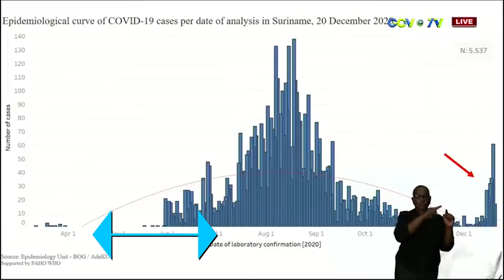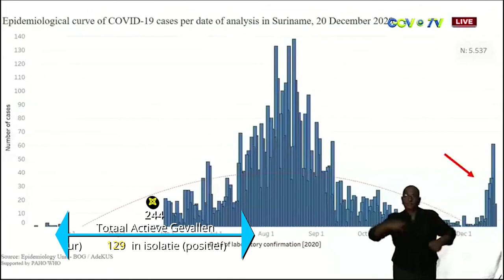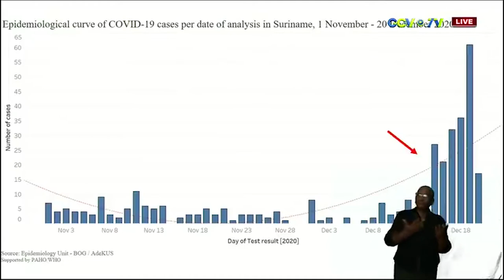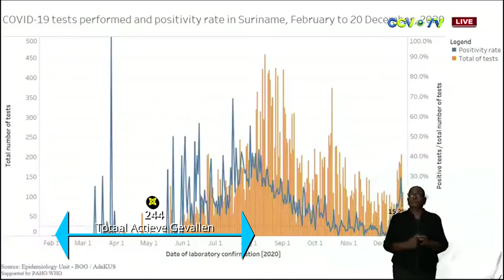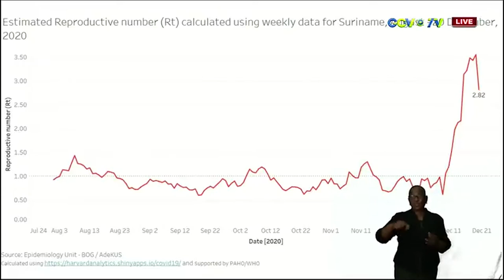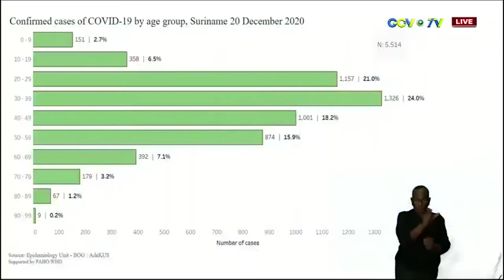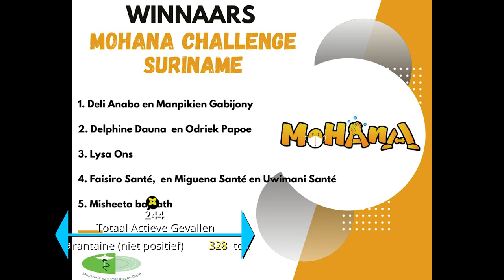COVID-19 JOURNAAL AFLEVERING 107